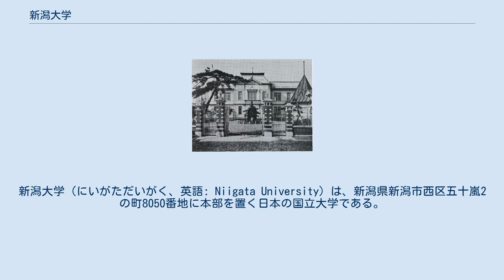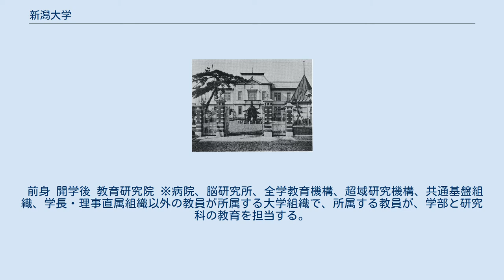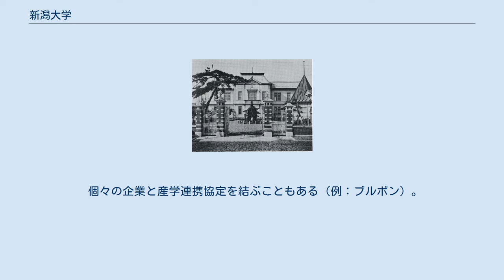新潟大学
新潟大学（にいがただいがく、英語: Niigata University）は、新潟県新潟市西区五十嵐2の町8050番地に本部を置く日本の国立大学である。
1949年に設置された。
大学の略称は新大（しんだい）。
 新潟大学は、旧制大学の流れをくむ旧官立大学の一校である。
特に、医学部は旧六医科大学の一校である旧新潟医科大学を直接の起源にもつほか、人文学部、法学部、経済科学部及び理学部はネームスクールの一校である旧新潟高等学校を起源にもつ。
一期校である。
令和元年度（2019年度）国立大学法人運営費交付金の額は約163億円で、全国立大学86校中14位である。
 旧新潟医科大学、旧新潟高等学校などを主な母体として1949年に開学した。
 2021年（令和3年）現在、10学部・5研究科・脳研究所・災害復興科学センター等の研究機関を擁する、本州日本海側において最大規模の総合大学である。
2021年5月1日時点での総学生数は12,173人。
発足当初は県内にキャンパスが点在していたが、統合移転により新潟市郊外西部にある広大な五十嵐キャンパスと、市中心部に構える旧新潟医科大学以来の医歯学系学部が集まる旭町キャンパスに集約された。
その他他に、旭町キャンパスに隣接する西大畑地区（旧新潟高等学校跡地）に教育学部附属学校（小学校、中学校、特別支援学校）が置かれている。
新潟駅の南に社会人学生向けの授業や生涯学習向けの講座等を目的としたキャンパス「CLLIC」が置かれていたが、サテライトキャンパスとしての機能性の充実を図り、利便性を更に向上させるため、CLLICと同じ新潟駅南口にあるプラーカ1の2階に、「ときめいと」を2009年9月に移転オープンさせた。
 前述の通り、略称には「新大（しんだい）」が用いられる。
ただし、「しんだい」の呼称は他の地域の大学を指す場合もある（詳しくは「大学の略称」を参照）。
 高志（こし）の大地に育まれた敬虔質実の伝統と世界に開かれた海港都市の進取の精神に基づいて、自律と創生を全学の理念とし、教育と研究を通じて地域や世界の着実な発展に貢献することを全学の目的とする。
 現在では、医学部・歯学部を除く全学部の学生が五十嵐キャンパスで1-2年次は主に教養教育を、3年次以降は専門教育を受ける。
医学部・歯学部の学生は1年次は五十嵐キャンパスで教養教育を受けるが、2年次以降は旭町キャンパスに移り専門教育を受けることになる。
 前述の通り、文系学部の起源は、学制改革で旧新潟高等学校が廃止された後にその校地と教官陣を再編してつくられた人文学部である。
その後、大学紛争が収束した昭和50年代に旧文部省の地方大学充実政策の一環として人文・法・経済の三学部に分けられた。
そのため、この三学部は以前は同じ建物に同居しており、お互いの学部の講義を聴講する機会も多く、同窓会も一緒である。
 主な母体である旧新潟医科大学の起源は、1870年設置の共立病院に遡る（「新潟医科大学」参照）。
 医学部の前身、官立新潟医学専門学校の正門。
1911年建設の煉瓦塀、1914年建設の門柱は現在も医学部敷地で使用され、登録有形文化財に登録されている。
 前身 開学後 教育研究院 ※病院、脳研究所、全学教育機構、超域研究機構、共通基盤組織、学長・理事直属組織以外の教員が所属する大学組織で、所属する教員が、学部と研究科の教育を担当する。
現在、3学系で研究を推進している。
 学部 10学部 研究科 別科 附属機関・施設 21世紀COEプログラム 21世紀COEプログラムとして1件のプロジェクトが採択されている。
 大学教育・学生支援推進事業 「大学教育・学生支援推進事業【テーマA】大学教育推進プログラム」として1件が選定されている。
 質の高い大学教育推進プログラム 「質の高い大学教育推進プログラム」として1件が採択されている。
 新潟大学プロジェクト 主な研究実績 歴史的な実績 旧新潟医科大学時代も含め、新潟大学は日本の脳外科の父とされる中田瑞穂やヒトの排卵の荻野学説で知られる荻野久作が研究を行った場所である。
中田瑞穂はホトトギス派の俳人としても知られ、本学における脳研究の礎を築いた人物であるが、現在ではその有効性が否定されているロボトミー手術を日本で初めて行った人物でもある。
 学生の課外活動の取りまとめ組織は学友会である、主な機能は予算の分配である。
学生の課外活動団体は大きく分けて、学友会に認可され...